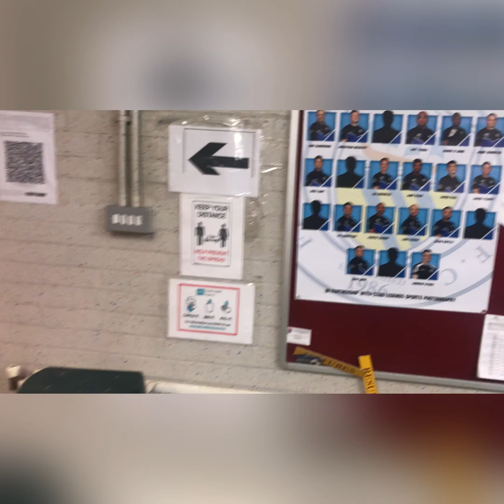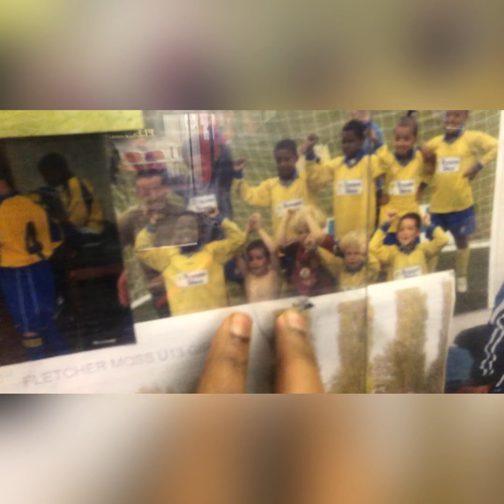The trenches🧤| “ Abs In Goal “ episode 8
Abs In Goal is an insight into the life of a free agent. I want to take you day by day on my journey to being the best goalkeeper in the world.

This is my journey which will take me from the very bottom to the very top.

Don’t ever miss out on an episode of Abs In Goal and turn those notifications on.

Intro
Scorcher - It’s my time

LiQWYD - sweet

LiQWYD - feel